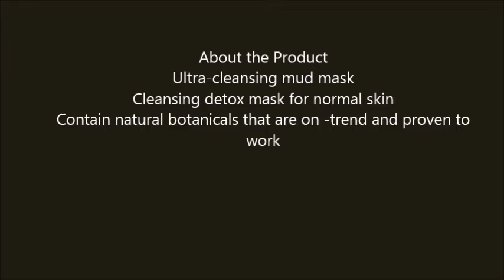Formula Ten O Six Deep Down Detox Facial Masks, 3 4 Fluid Ounce